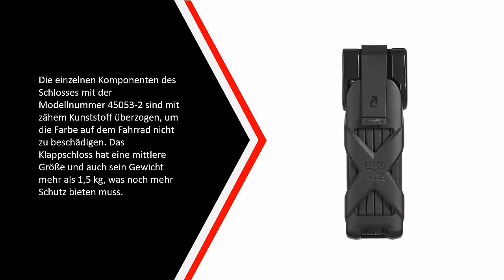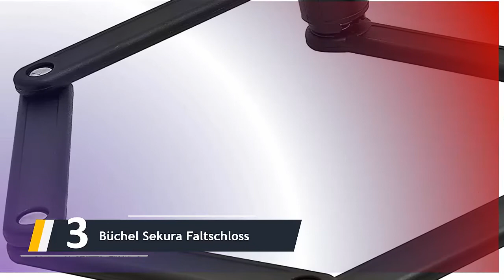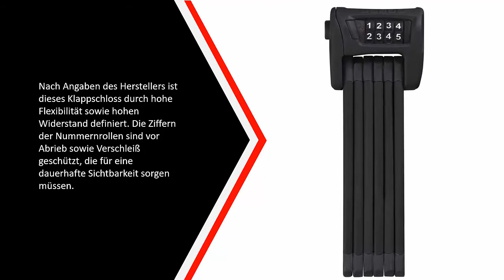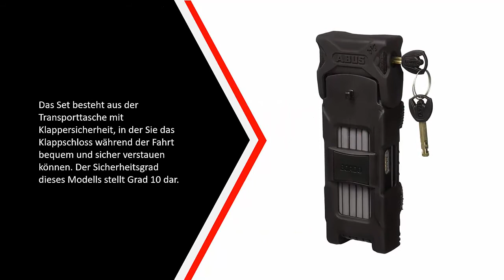Die Besten Faltschloss Test - (Top 5)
Hier ist die Liste von Die 5 Besten Faltschloss Test

1. ABUS Faltschloss 6000

2. Abus Erwachsene

3. Büchel Sekura Faltschloss

4. ABUS Faltschloss Bordo

5. toptrek Faltschloss mit